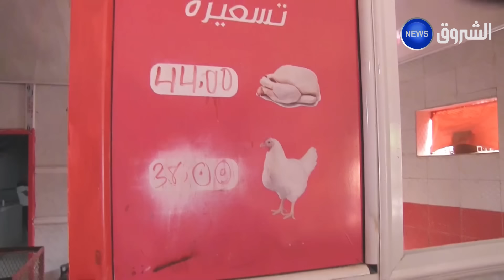الشلف: حجز 21 قنطار من الدجاج المجمد المستورد موجه للمضاربة